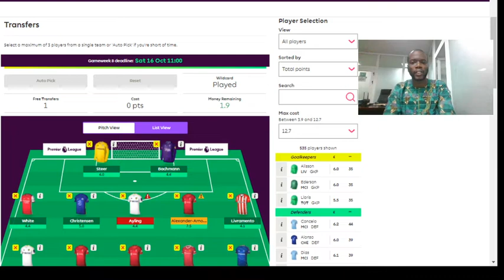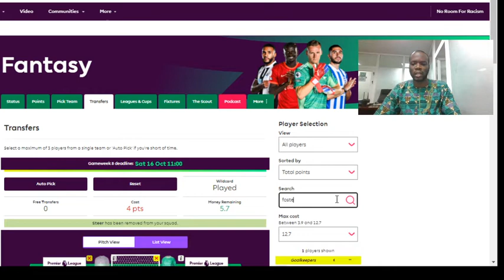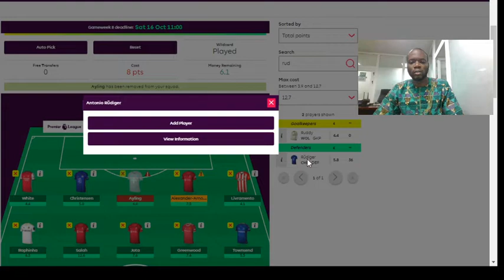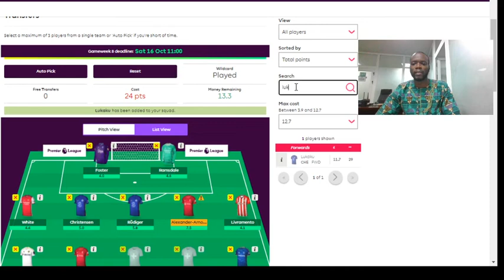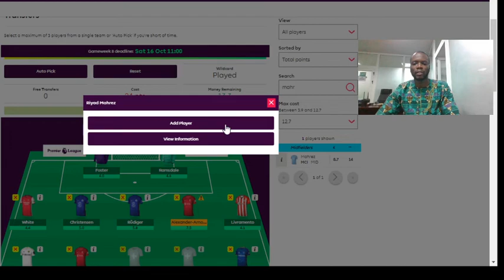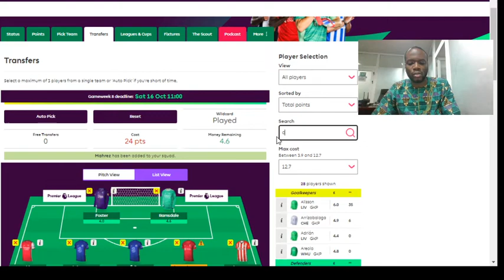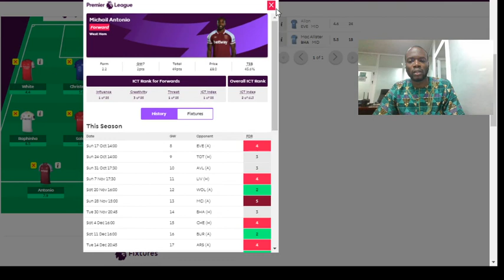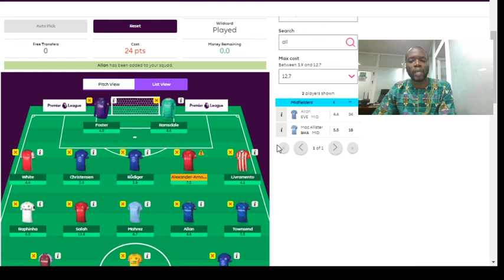FPL GW8 Wildcard Draft | Fantasy Premier League Tips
In this video I talk about my FPL GW8 Wildcard Draft. Fantasy Premier League Tips